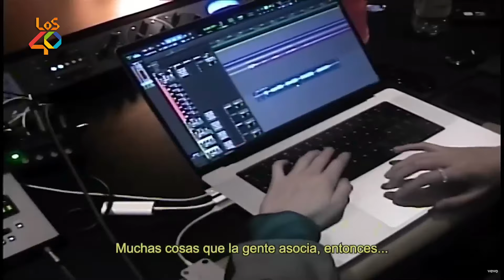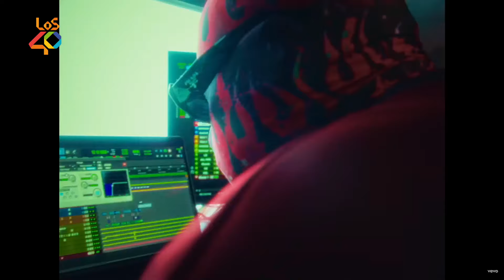Louki Perreo adelanta nueva canción con Gino Mella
Louki Perreo, dúo conformado por los productores chilenos Magicenelbeat y Moustache, se hizo presente en Página40 junto a Martina Orrego para hablar de este nuevo proyecto musical que los une.